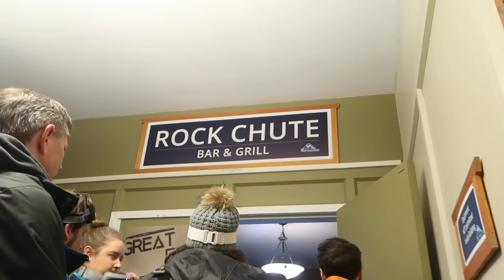Snowboarding For The FIRST TIME | Vlog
Went to Mt Seymour and my boyfriend tried to teach me how to snowboard. Heres a vlog of my first experience ft. my beginner skills!

Song - Vicetone - Fences (ft. Matt Wertz)